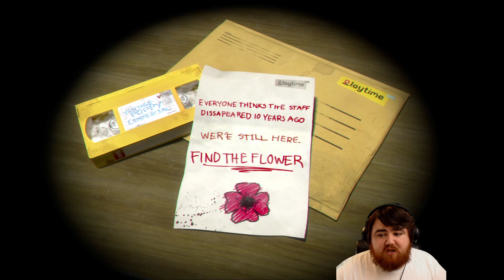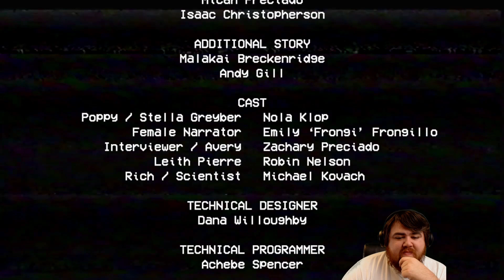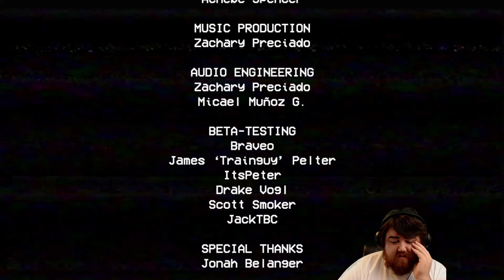Poppy Playtime Part 2 - I Finish Chapter 1